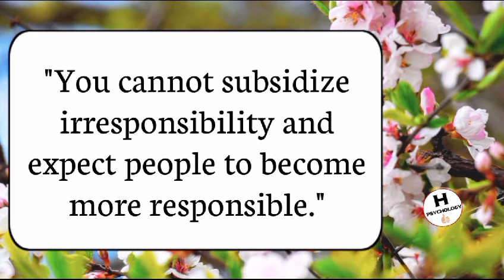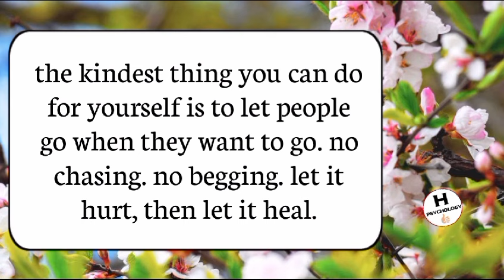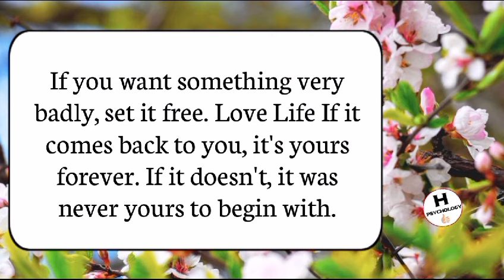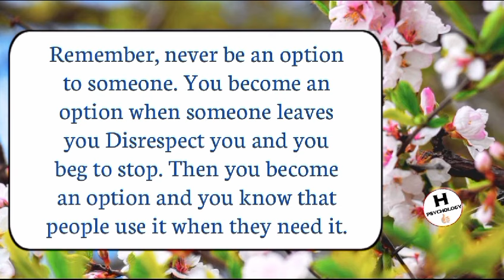What does it mean when someone doesn't value you and doesn't leave you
Human Psychology
Success Quotes
Life Quotes
Motivational Quotes